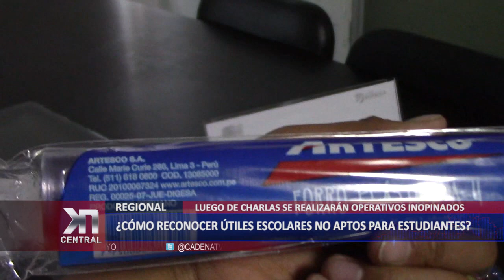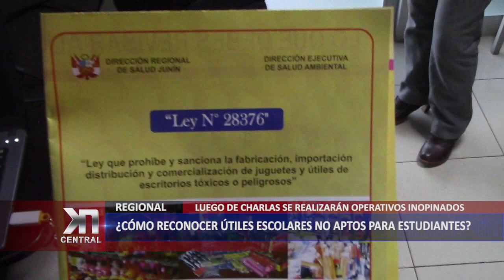¿CÓMO RECONOCER ÚTILES ESCOLARES NO APTOS PARA ESTUDIANTES?